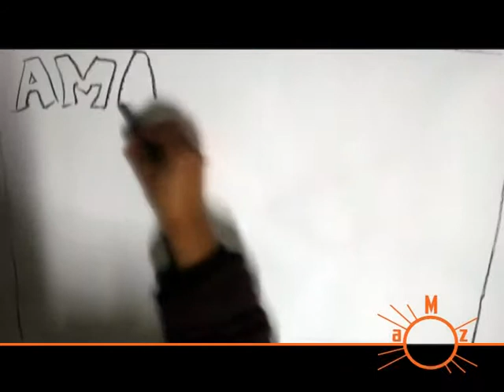ZONA ZAPPING "AMANECE" (PROG14)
ZONA ZAPPING "AMANECE" (PROG14) TELE-K VALLECAS